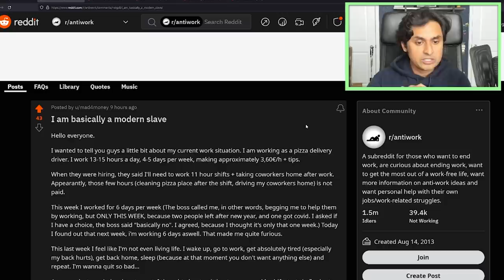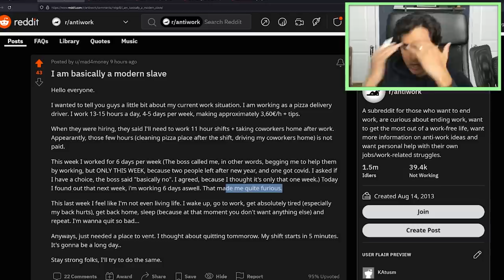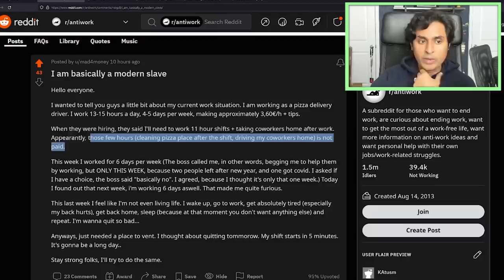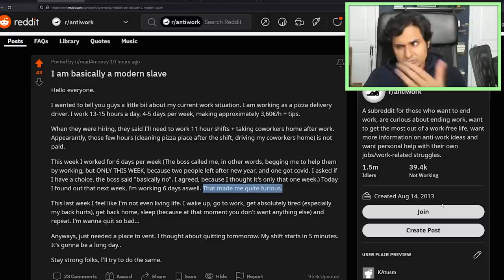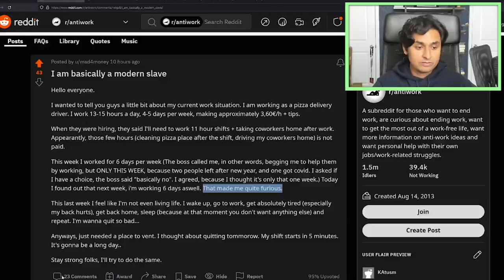Why You Are Powerless At Work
▼ Timestamps ▼
0:00 - Reddit Post
1:37 - How do people become modern slaves?
3:28 - Do I have a choice?
5:35 - Understanding emotional drives
7:22 - How do we get modern slavery?
11:01 - Loose boundaries create more work
14:10 - Conflict avoidance
21:04 - How emotional drivers create poor boundaries
25:10 - Difficulty advocating for yourself
29:18 - The threat of firing
36:05 - How to get a good job